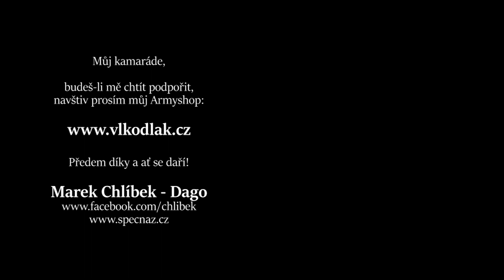NEBEZPEČNÉ VÝVRATY při BIVAKOVÁNÍ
Jmenuji se Marek Chlíbek. Vyučuji metody přežití po kolapsu civilizace a techniky skrytého života v drsné přírodě.

Kamarádi,
s velkou pokorou také děkuji těm z vás, kteří jste mě v tvorbě videí finančně podpořili nebo podporu zvažujete. Za váš příspěvek nemohu slíbit nic, snad jen to, že pro vás budu dál točit “jako o život” :-)

Nově zřízený transparentní bankovní účet pro veřejnou podporu:
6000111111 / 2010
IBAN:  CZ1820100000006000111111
BIC/SWIFT: FIOBCZPPXXX

Bankovní účet pro neveřejnou podporu:
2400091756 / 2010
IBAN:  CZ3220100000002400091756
BIC/SWIFT: FIOBCZPPXXX